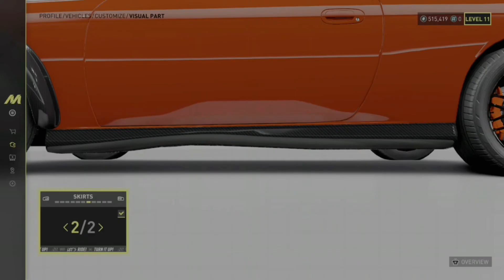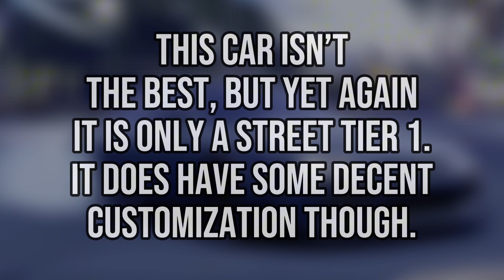Customizing the new S14 in the Crew Motorfest!